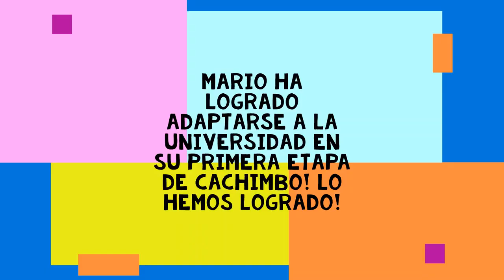Club Apptitud 2020-2 - Grupo 6